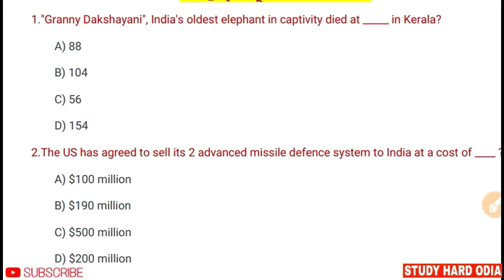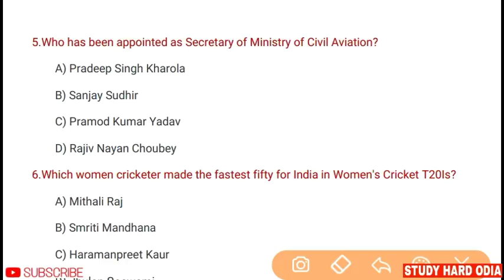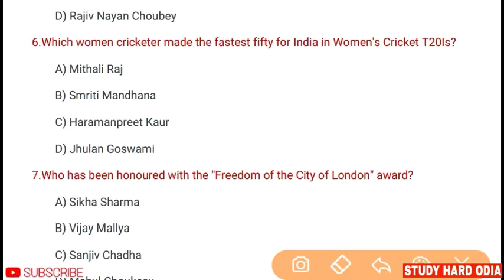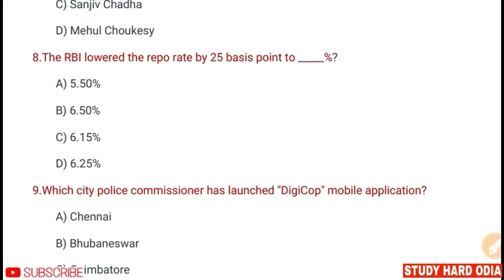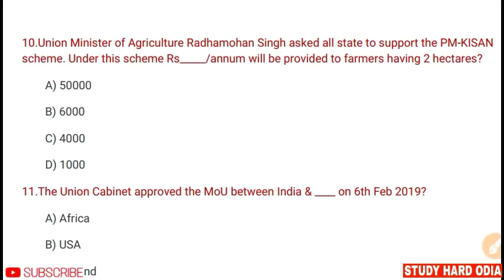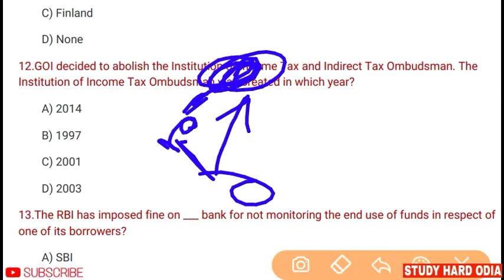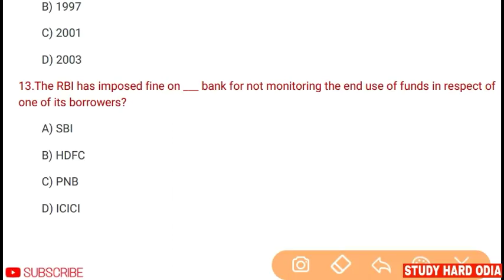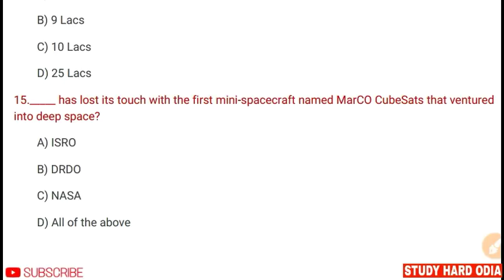9th February Current Affairs 2019 || Daily Current Affairs for OSSSC SSC RAILWAY SI MTS IAS OAS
Daily Current Affairs 9th February 2019 by StudyHardOdia for all competitive exams in odia.

Current Affair
Current GK Test
Current Affairs for General Awareness
Current Affairs for GK
Current Affairs for Upcoming Exam 2019
Daily Current Affairs Odisha Govt. Jobs
General Studies for UPSC IAS
General Studies for OPSC OAS
General Awareness